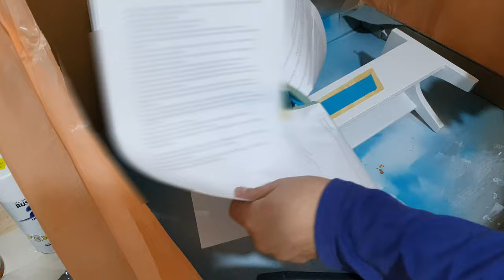DIY Dog Bowl Stand - scrap wood project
This was a quick weekend project from scrap plywood.

Our adorable cocker spaniel, Tofi, will be 13 years old soon.

I recently learned that older dogs often have back problems that make it hard for them to eat from a food bowl on the floor, so I decided to make her a food bowl stand, which should be more comfortable for her to eat as she gets older.
the recommended height for a raised dog bowl is around the lower chest, this one is a little on the high side, I think.

we'll see.

I hope you like this project, I know Tofi likes it :)

guest appearance: Snoopy the neighbor

music (used with license):
“Climbing The Mountain”
Podington Bear